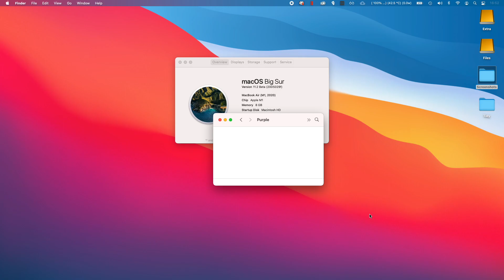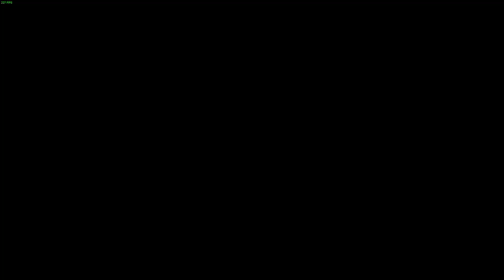Grand Theft Auto IV - M1 Apple Silicon Parallels 16 Windows 10 ARM - MacBook Air 2020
Grand Theft Auto IV (Steam) running on Windows ARM under Parallels 16 using 4 CPU cores and 4GB RAM and plays well on MacBook Air 2020 512GB with 8GB RAM and 8 GPU cores.

Install DirectX web runtime, update your Windows ARM build to 21277.